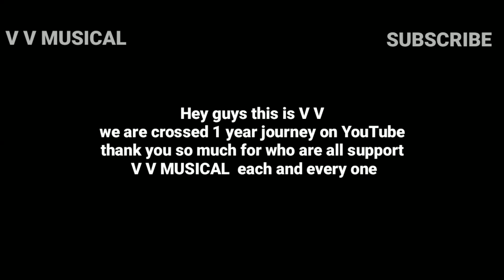Avengers end game portal Theme BGM vetrivel V V MUSICAL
Credit:
Original composer: Alan Silvestri
Cover: VETRIVEL

Hey guys this is V V we just crossed 1 year journey on YouTube... Thank you so much for who are all support V V MUSICAL I thank each and every one.

Special thanks to friends and family

My motivation friend( Manivanan )his the behind me in those days motivated to do music.

MY fright YouTube friend Moge 😍😍 and all My new friends thank you so much for your kind support 😍

Mogesh MOGI (music)
ABI MUSIC (music)
SHASHI HANDA (Music)
A Shibu musical (Music)
Dad's den (review reactions)
Harish Veera (Music)
DAW Vignesh (music)
DPN TUNES (musiqac)
Mutta thlou (entertainment)
Jennison's piano (music)
Veronika wen (music)
Valentine Venzel piano tutorial (music)

& other all of you if I miss your name sorry. but I don't forget you all once again thank you so much for your kind support🙏🙏🙏
I JUST DID MENTIONED few people only